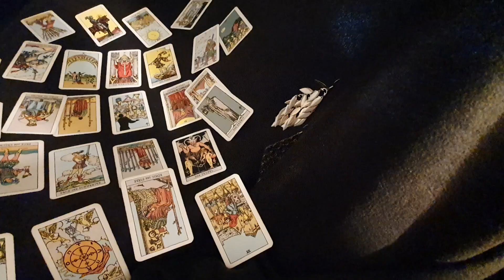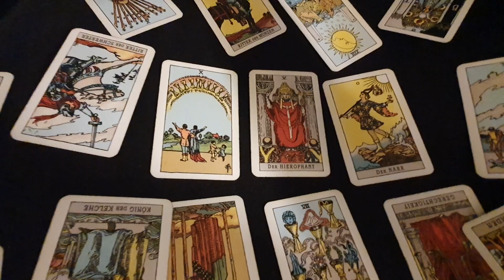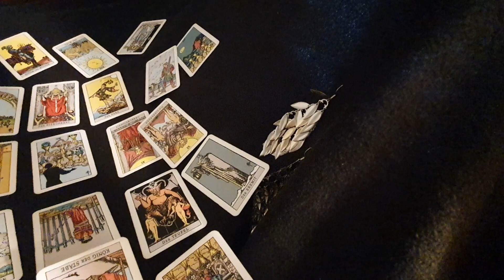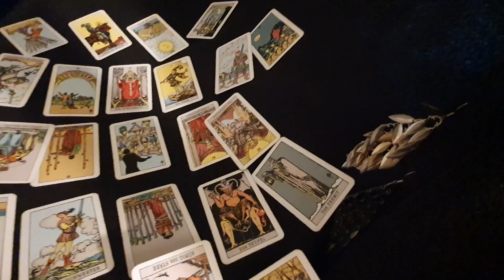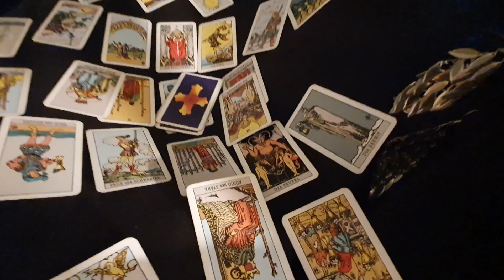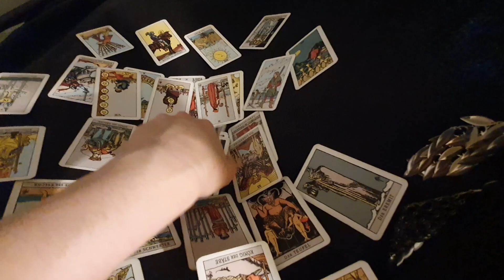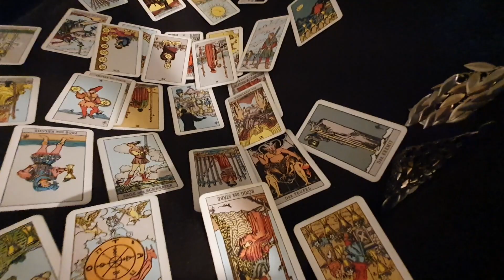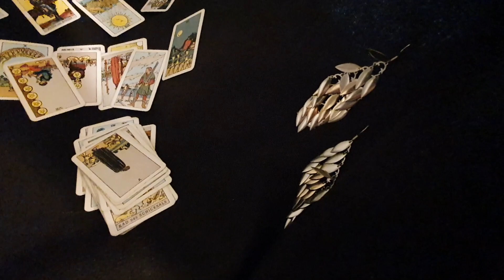Weird vibes from this person...? What is up really here between you?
Hallo😊 these are generell readings. To make sure you know best about your personal situation, I'm available to help you with a personal reading ❤

If you need general or customized information how to book a reading, I'd love to read you in the Email. It is at first of course without any obligations contacting me❤
Have a wonderful day and time!
Mi🌙elle